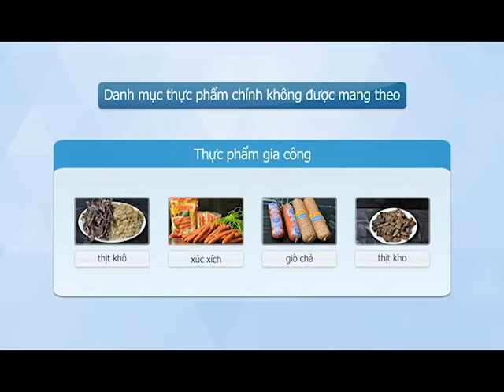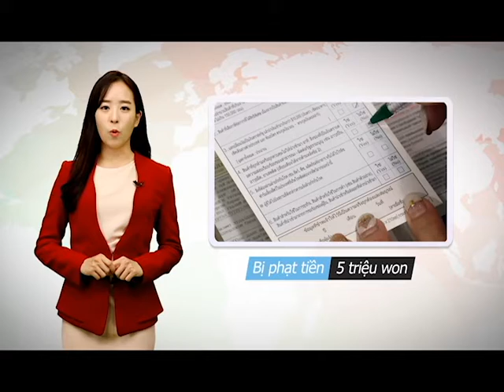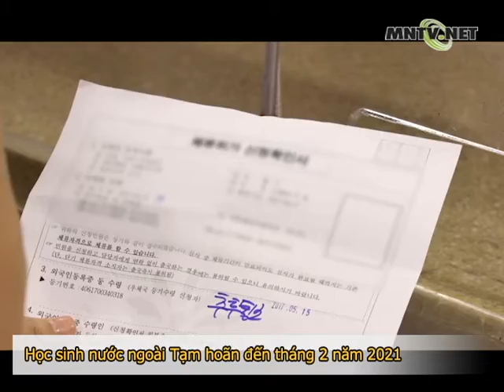[이주민방송MNTV]BẮT BUỘC THAM GIA BẢO HIỂM Y TẾ NGƯỜI NƯỚC NGOÀI CƯ TRÚ TỪ 6 THÁNG TRỞ LÊN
Bắt đầu từ ngày 16 tháng 7, người nước ngoài cư trú tại Hàn Quốc từ 6 tháng trở lên, bắt buộc phải tham gia bảo hiểm y tế.